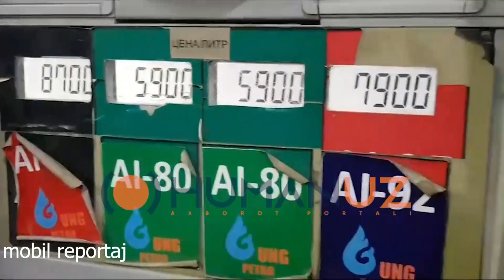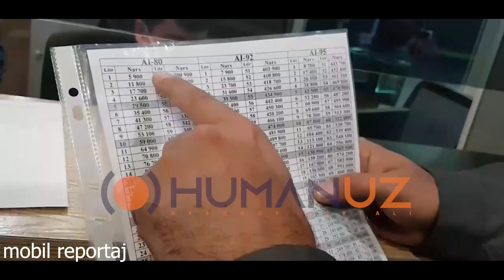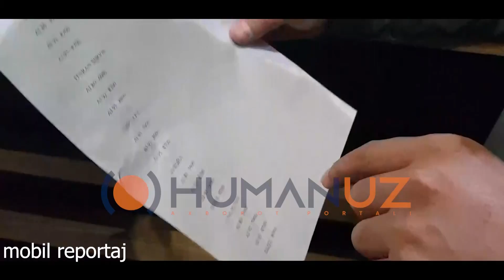Rasul Kusherbayev va blogerlar benzin narxi va sifati bo'yicha reydda